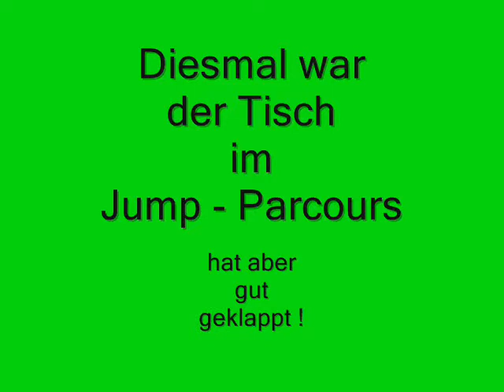25.2.12 PHSV Burgdorf.wmv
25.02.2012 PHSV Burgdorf